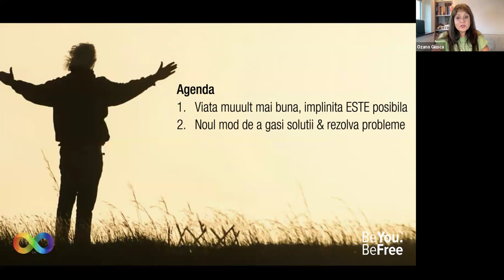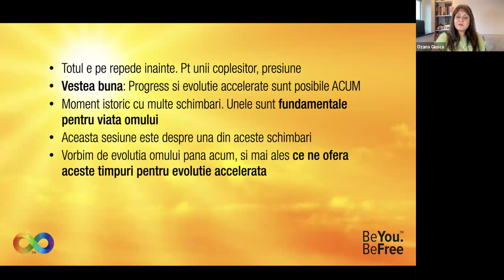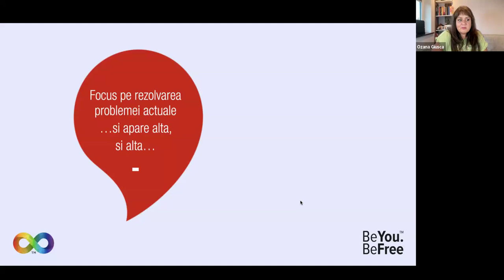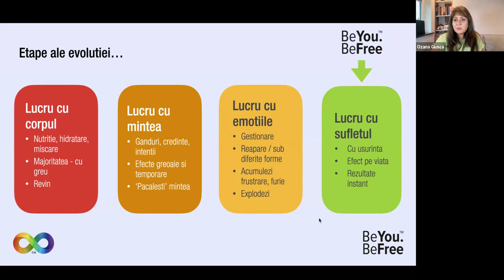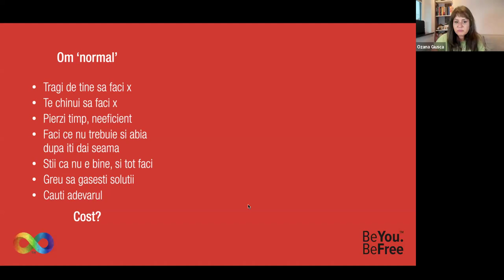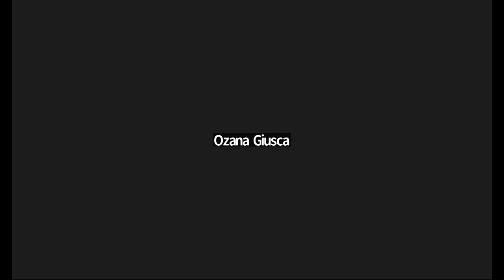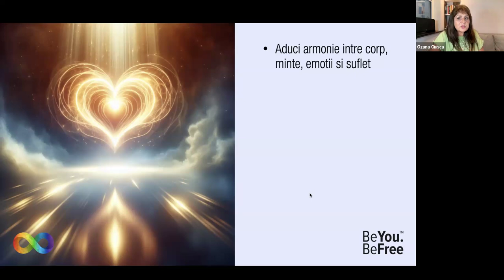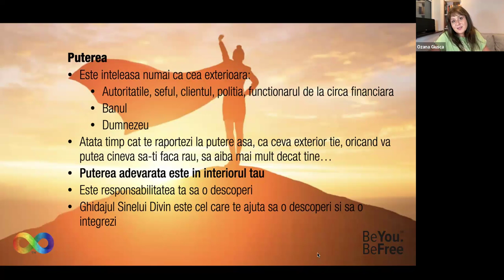Marea schimbare de paradigma in istoria umanitatii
Descoperi

- Cum de este posibil sa iti imbunatatesti viata sau chiar sa o schimbi radical indiferent de punctul tau pornire
- Ca modul de gandire pe care cu totii il cunoastem este invechit si te tine in limitari, te face sa mergi in viata cu frana de mana trasa
- Ca omul nu este doar ce vede in oglinda sau ce isi spune in mintea lui, si ca atunci cand intelegi cine esti cu adevarat, ai deschidere maxima catre viata traita pe deplin
- Ce este potentialul infinit si de ce este atat de important sa integrezi in viata ta sansa pe care o ai acum
- Ca ACUM este posibil sa-ti creezi tu conditiile pentru a face un mare salt in propria ta evolutie si progres

Pentru cei ce...

- Inteleg ca traim vremuri cu schimbari accelerate
- Cauta sa inteleaga ce si cum sa faci, cauta solutii la probleme
- Au deschidere catre ALTCEVA, catre nou
- S-au saturat de aceleasi indemnuri, sugestii si solutii de care este plin internetul
- Vor informatie condensata, in baza careia se poate actiona
- Vor sa se alature comunitatii de 10.000 romani care progreseaza, evolueaza cu pasi mari si repezi